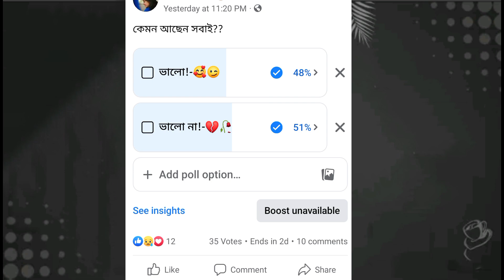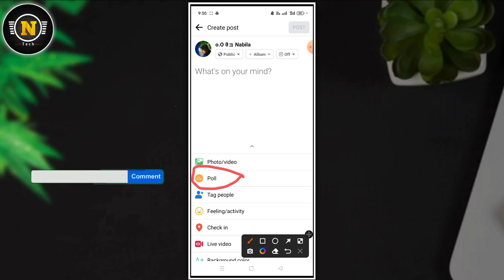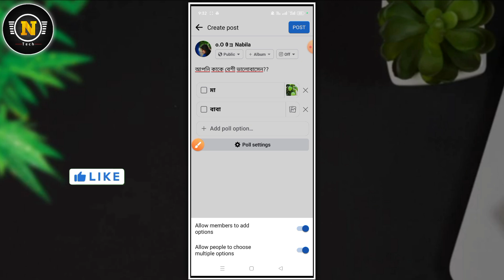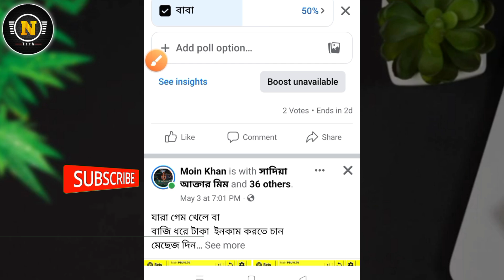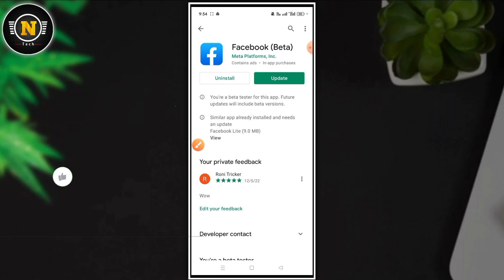Facebook new update | How to create poll post on facebook account || Facebook profile poll post 2023